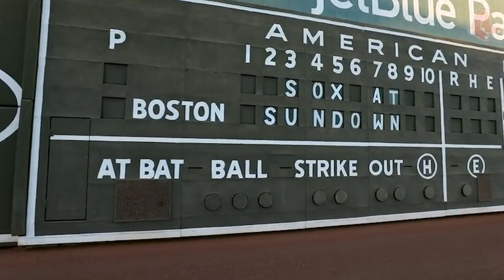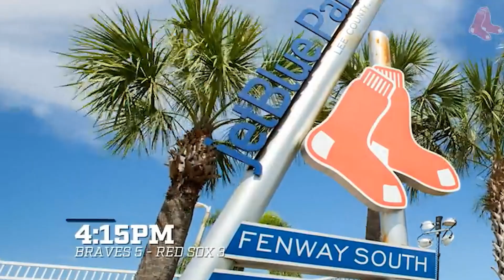KPSN 3 26 21